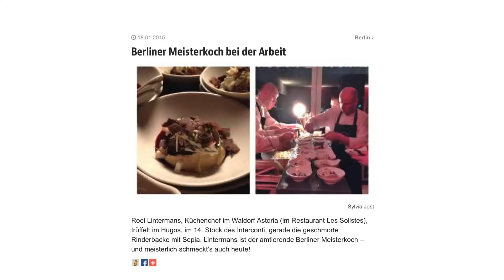INMA Awards 2015 Campaign: The 24h-Berlin ticker by Berlin‘s largest newspaper B.Z.